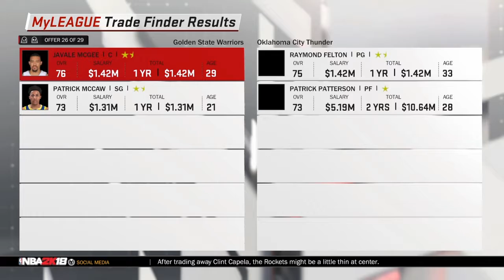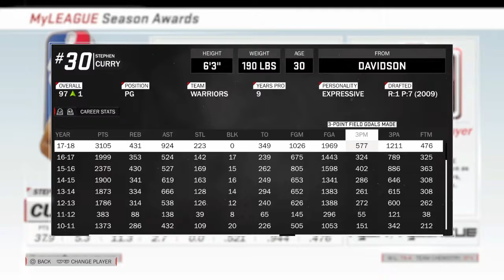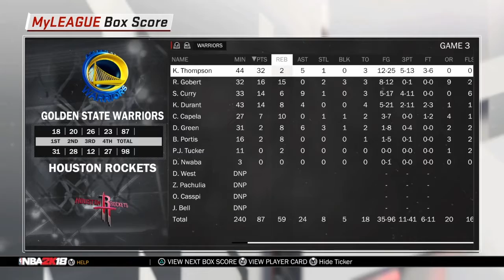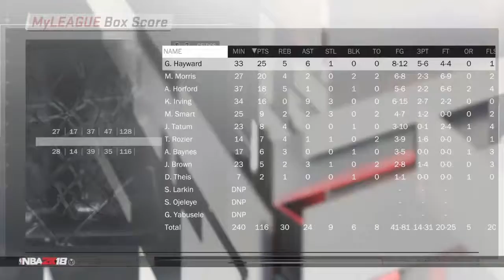REBUILDING THE GOLDEN STATE WARRIORS 5/30